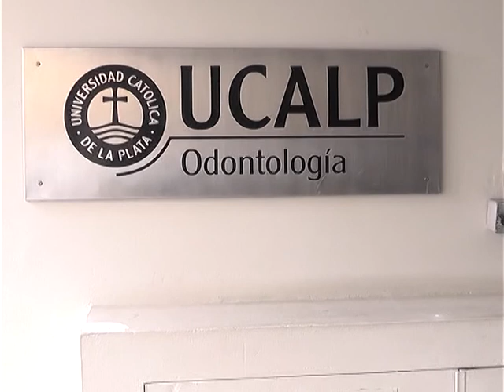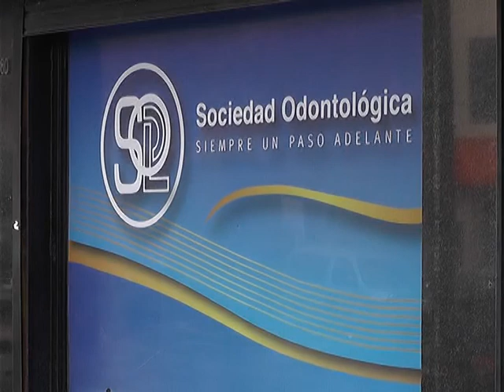TEORIA DE LA DECODIFICACION DENTAL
DESDE ÚLCERAS GÁSTRICAS A TRASTORNOS INTESTINALES E HIPERTENSIÓN, LA MEDICINA HA VENIDO CON LOS AÑOS RECONOCIENDO A LAS EMOCIONES UN PAPEL CADA VEZ MÁS IMPORTANTE SOBRE LA SALUD. Y LA SALUD BUCAL NO SERÍA LA EXCEPCIÓN. ASÍ LO SOSTIENE, ENTRE OTROS, EL INVESTIGADOR FRANCÉS CHRISTIAN BEYER, AUTOR DE LA TEORÍA DE LA DESCODIFICACIÓN DENTAL, QUIEN A LO LARGO DE LAS ÚLTIMAS DOS DÉCADAS HA VENIDO REUNIENDO EVIDENCIA CLÍNICA DE QUE “TODA PATOLOGÍA BUCAL TIENE UN TRASFONDO EMOCIONAL”. INVITADO POR LA SOCIEDAD ODONTOLÓGICA DE LA PLATA, BEYER VISITARÁ MAÑANA LA CIUDAD PARA DISERTAR SOBRE LA DESCODIFICACIÓN DENTAL.